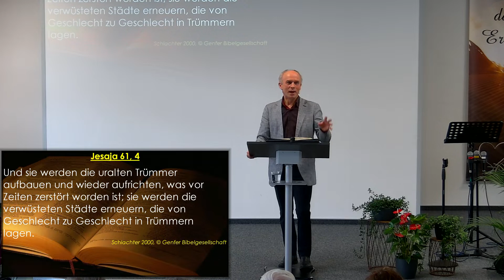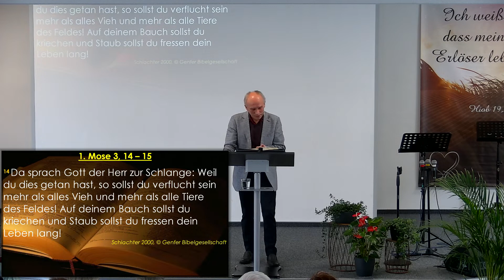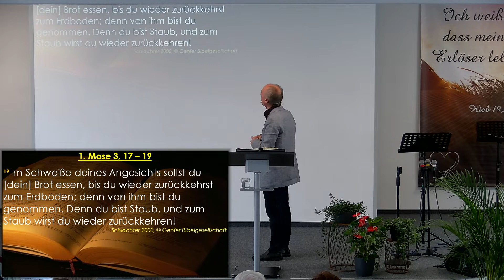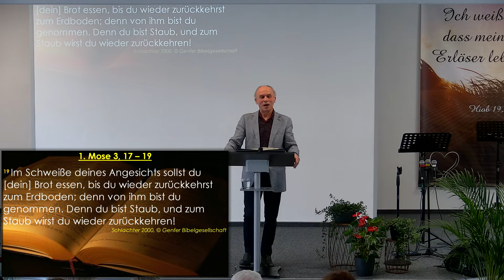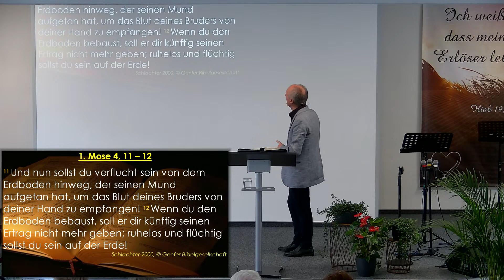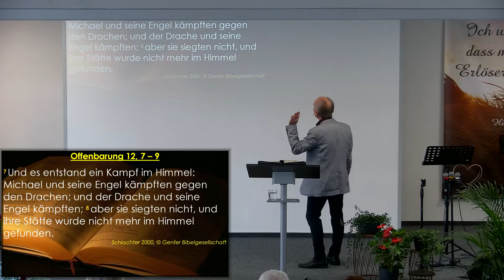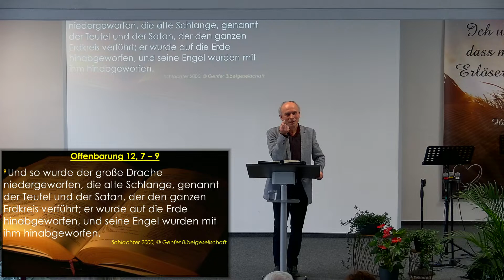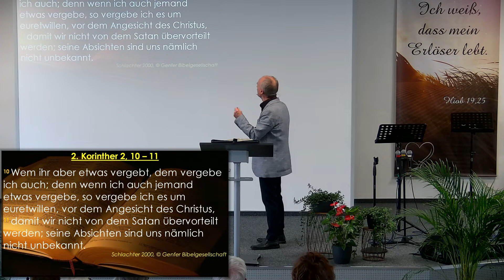Freiheit von jeder Gefangenschaft. | Paul Rotfuss | 30.04.2023